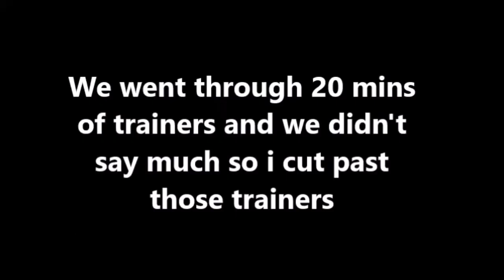Let's Play PokeMMO w TheMKninja Venomfist1999 Part 16 VS Erika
Episode 16: Our "heroes" now beat up a little girl. WHY ARE WE WATCHING THIS?!?!?!